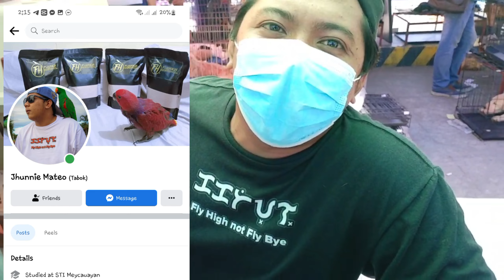BULACAN GROTTO PET MARKET 😱😱😱DAMING MURANG ASO AT PARROT 😱😱😱